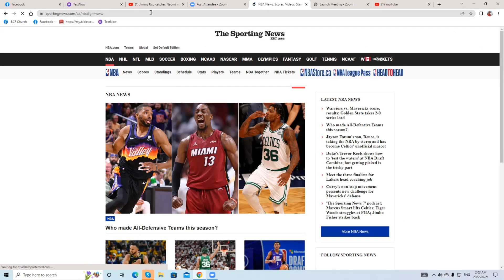Jonny wattssports desk weekend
completeNBA and NHL results